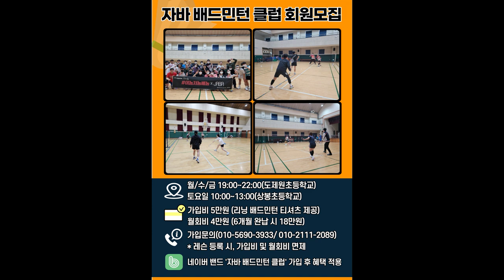노터치를 줄이는 빠른 스텝?!